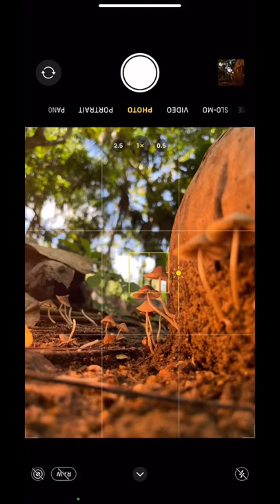Glowing mushrooms: Mobile photography Snapseed edit🤩